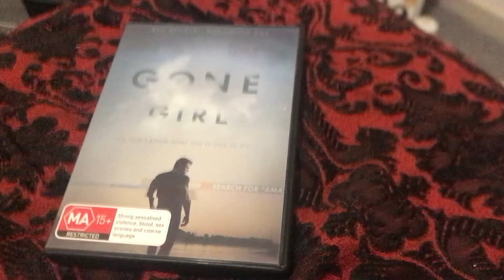Quick DVD Update - Monday 8 April 2024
Today, I received a DVD that I purchased from eBay, and it’s Gone Girl from 2015, although the movie was released in 2014.